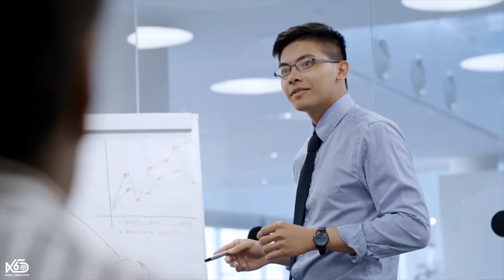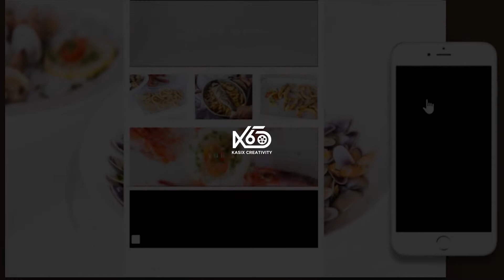How to make a video editing reel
If you need clients, you need a video editing reel so as to show your clients what exactly you can do.

In this video i'm going to show you how to make a video editing reel which will be the best arsenal to show case your skills.

If you have a video portfolio then you need to have a video a video reel which is like the update super attractive video which leads to sales.

I will show you step by step on how to make one and what not to do when making one,.

I'm also going to show you my video editing reel as a sample to see what exactly is a video reel.

I hope this video helps you make a good video editing reel.

AFTER EFFECTS TURTORIALS

Mocha AE and motion tracker; How to track objects in after effects in 2018 (become a pro)